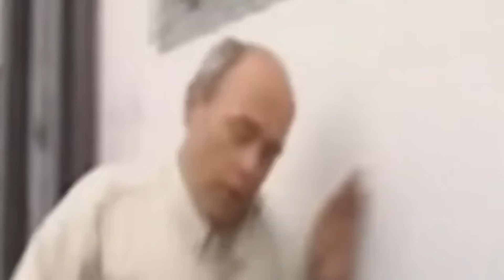RETOS De SLENDYTUBBIES 3 #9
Mis Redes y Algunas Cosas Interesantes 0-0

NUEVO!

🎥 Mi twicht (hago directo los lunes, miercoles y viernes 👀)

👥 Usen Mi Codigo de Creador JULINN15 en la tienda de Fortnite si van a comprar algo o tambien puedes usar el codigo cuando vas a comprar un juego de epic games 🙂

📷 banner hecho por Rodr1

📷 Emojis Creado por LordCabox

Miembros Fuertes

Miembro Legendario